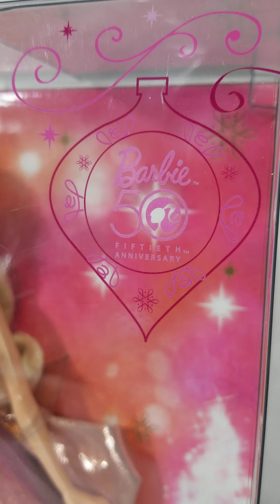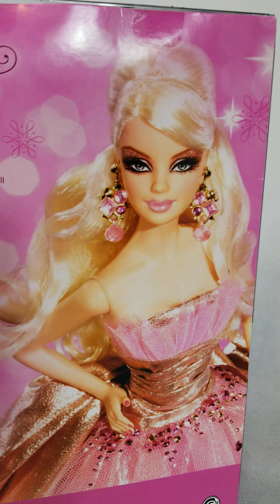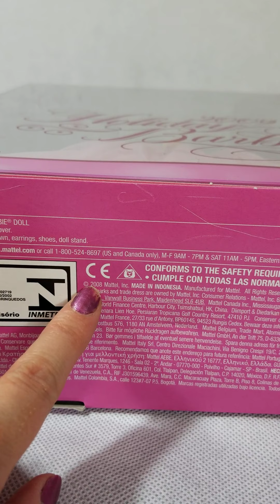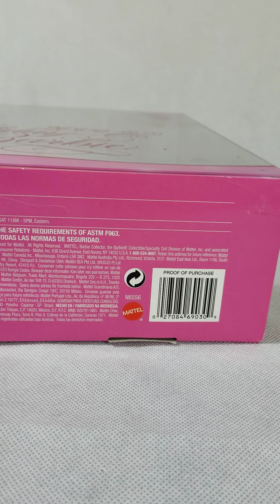50th Anniversary 2009 Holiday Barbie Doll reveal & chat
due to technical difficulty this video was published late, but regardless here it is. It's always Barbie time.  Hope you enjoy my reveal & chat of this perfect in pink 2009 Holiday Barbie, 50th Anniversary Edition Doll.